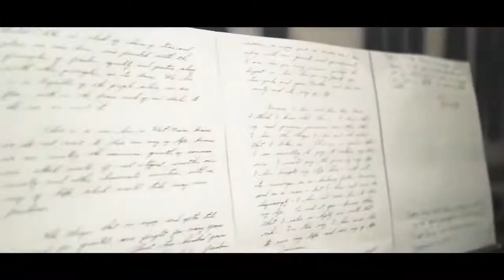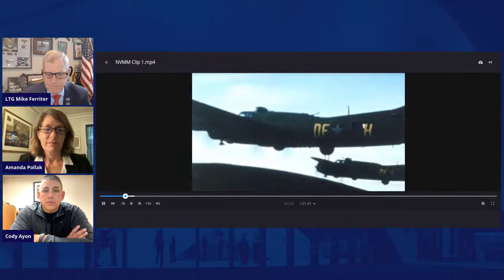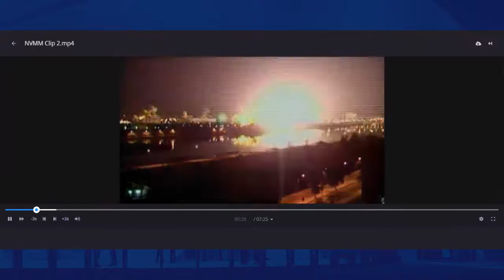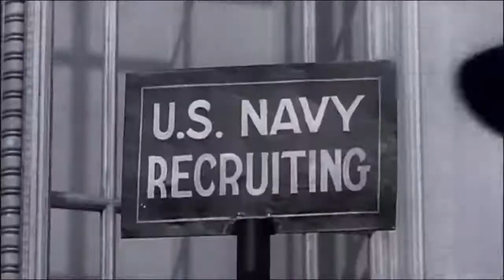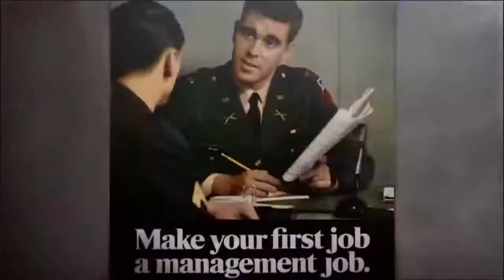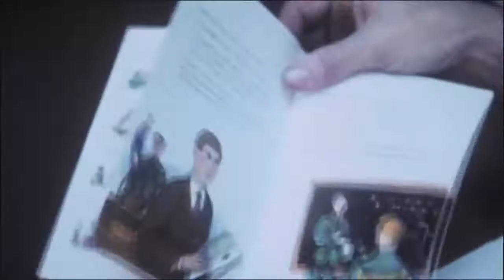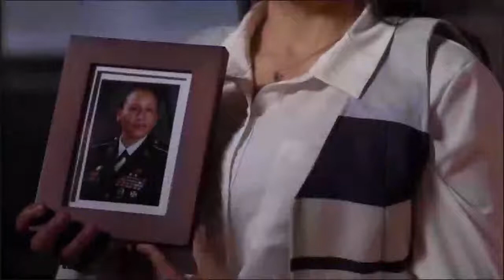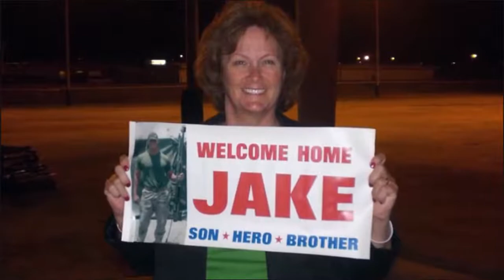Inside “American Veteran,” an Upcoming PBS Series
Rally Point: Inside “American Veteran,” an upcoming PBS Series features GBH producer Amanda Pollack and Cody Ayon, a Navy and Army Veteran from the film. We learn more about the documentary that explores Veterans’ inspiration to serve and their eventual transition from service member to civilian.